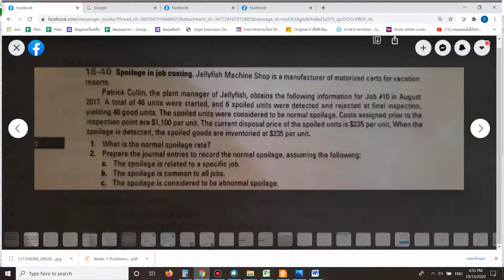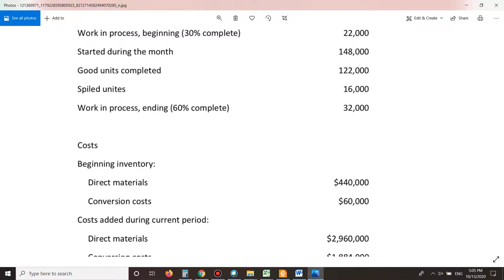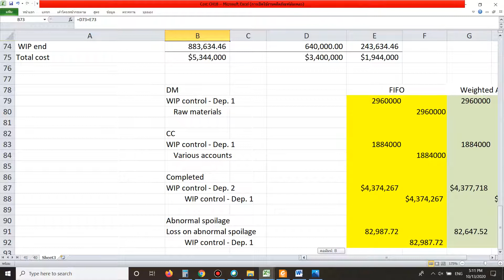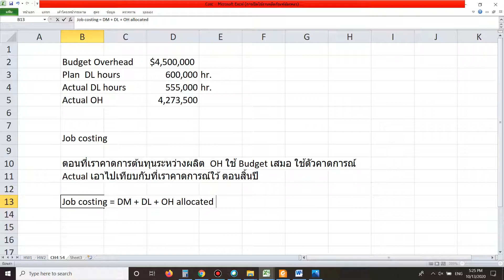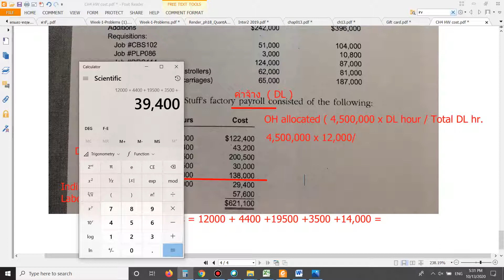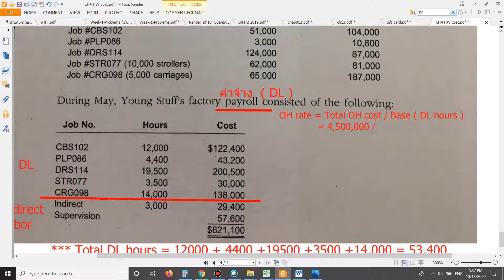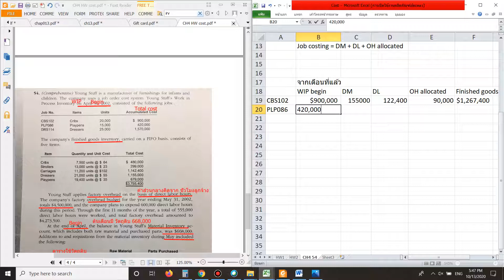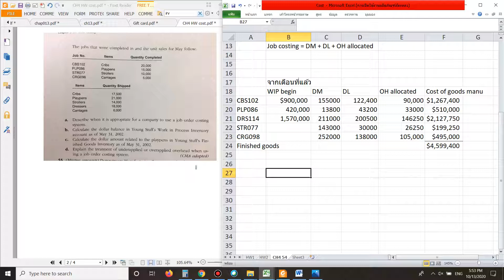Cost HW CH18 and CH4 ข้อ54